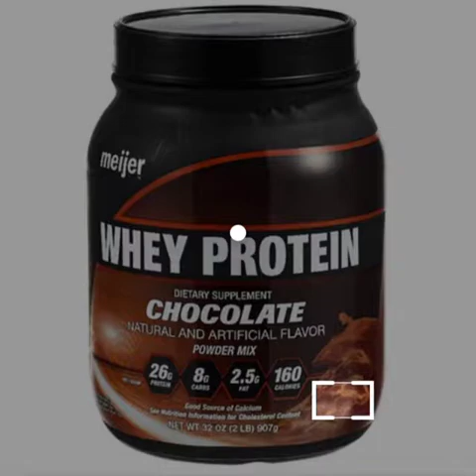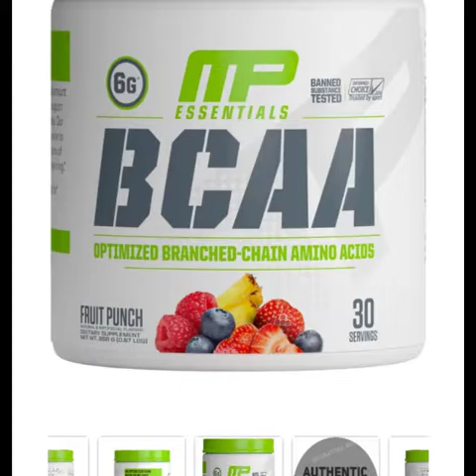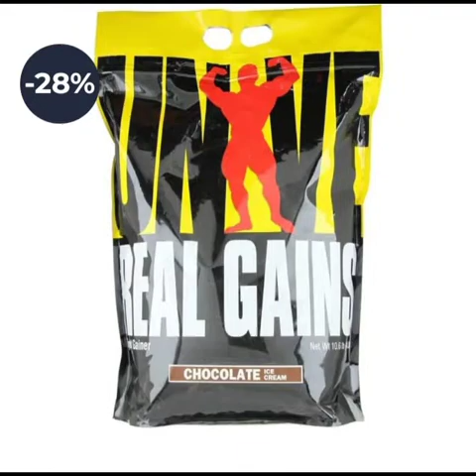mhefouz fetnese zym sadik Khan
online training online delivery product weight gain weight loss
natural bodybuilding
health fitness fine 💪
all protein powder
energy drink
energy powder
energy tablet
all products
call me 👍